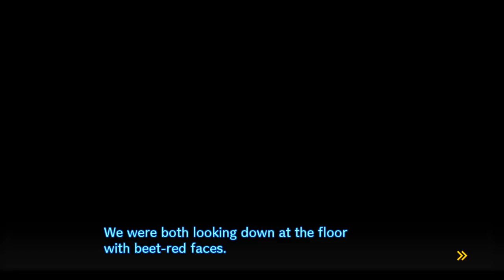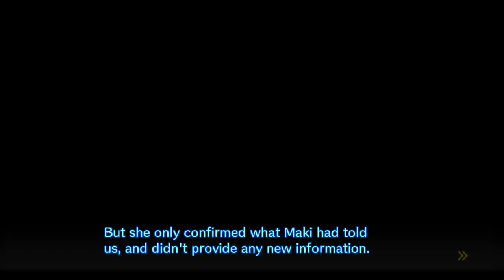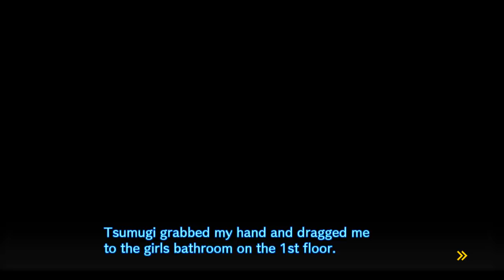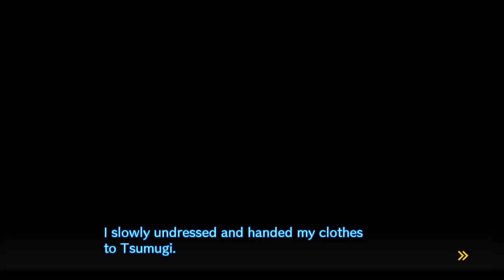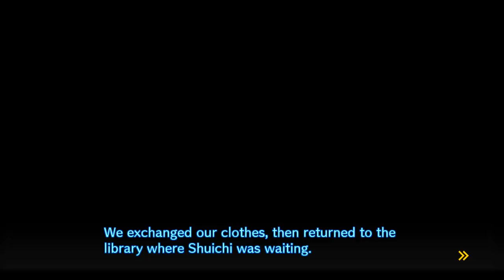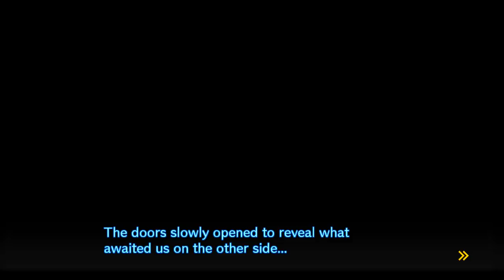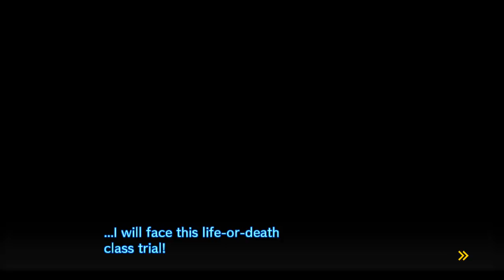Danganronpa V3 - Episódio 8: No Banheiro com a Tsumugi [Legendado PT-BR]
Hey, seja bem-vindo a minha série de Danganronpa V3: Killing Harmony completamente Legendado em PT-BR! No episódio de hoje vamos até o banheiro com a tsumugi, e ela nos faz ficar sem roupa para mostrar o que é o seu cospox.